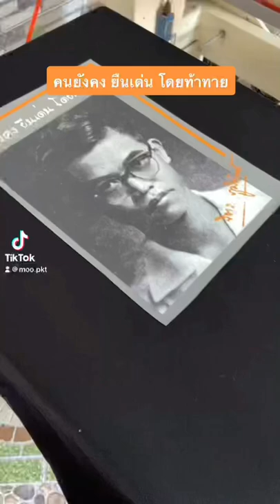เสื้อยืด จิตรภูมิศักดิ์